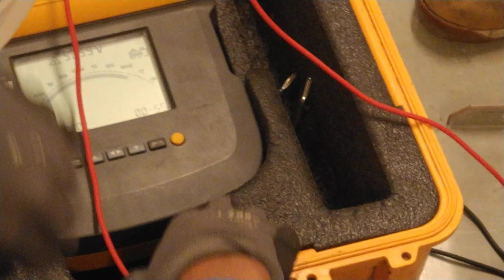CT IR test on progress